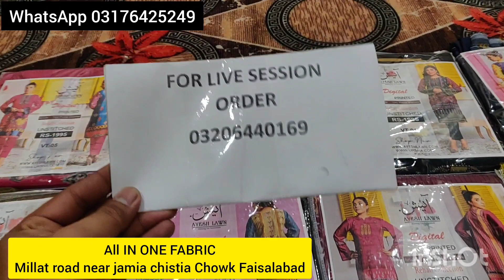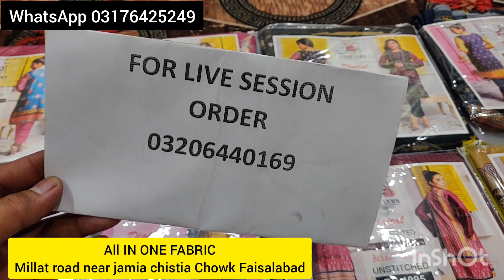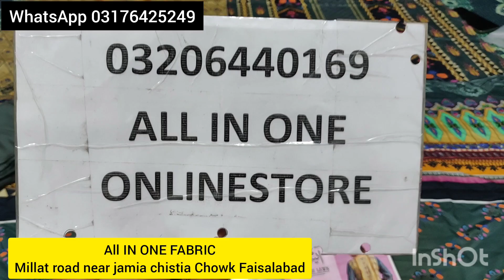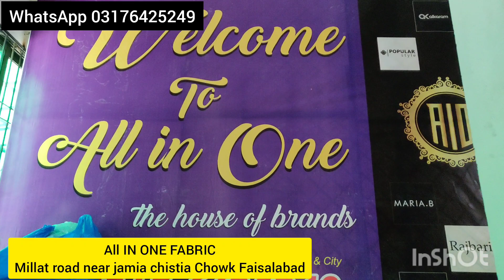Super Rs 999 Sale | Viscous 2pc 2021 | Meraj Brand Karandi 3pc | Wholesale Branded cutpiece